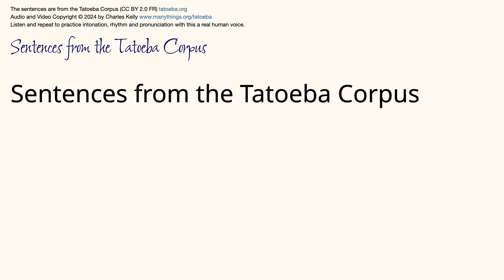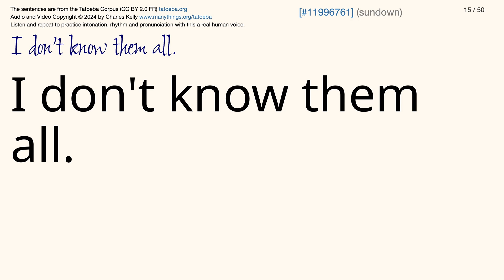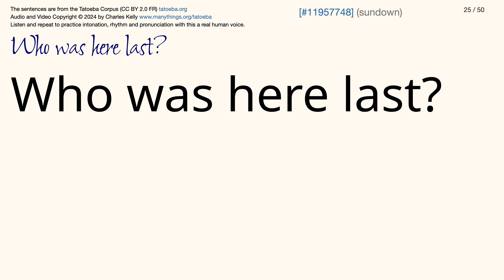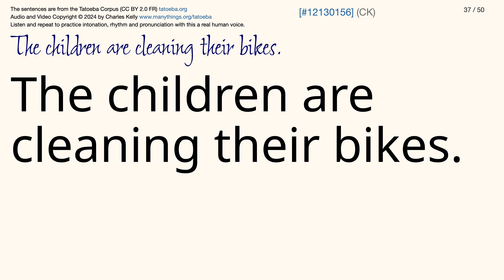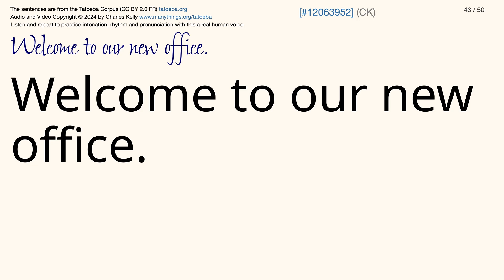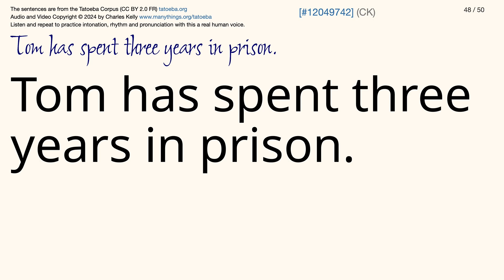English Sentences 241 from the Tatoeba Corpus - 50 Listen and Repeat Sentences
50 Listen and Repeat Sentences with a Real American English Voice.

🍎 Invitation